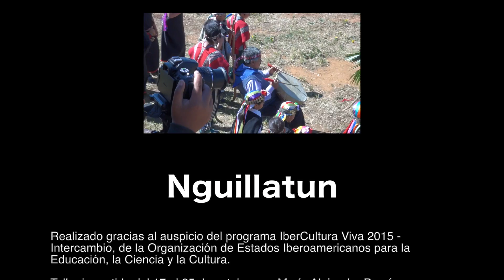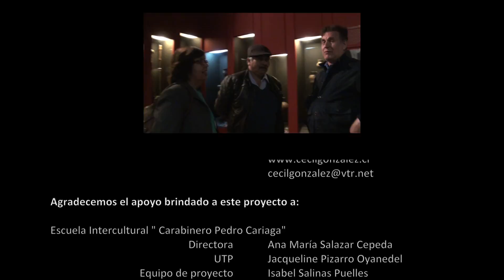Nguillatun (Valparaíso, 2016)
Vídeo sobre: Nguillatún